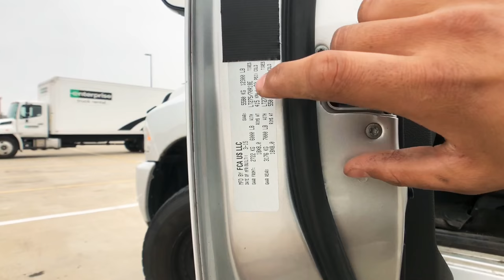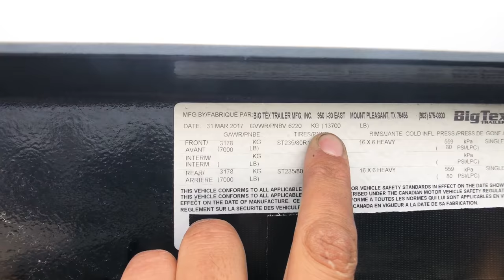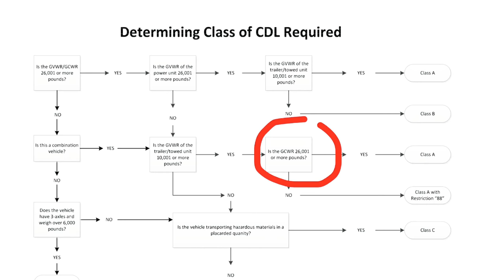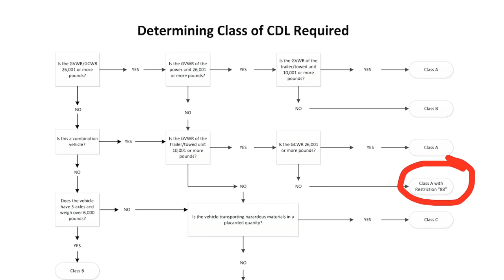What Does California's Restriction 88 Mean?